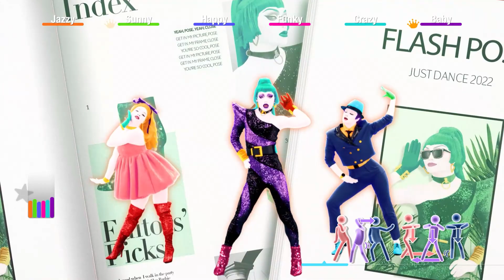FLASH POSE - PABLLO VITTAR FT. CHARLI XCX | JUST DANCE 2022 (OFFICIEL)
Découvrez un aperçu de Just Dance 2022 et préparez-vous à danser sur beaucoup de nouveaux morceaux, comme Flash Pose de Pabllo Vittar Ft. Charli XCX !

Nous sommes très impatients et nous savons que vous l'êtes aussi ! Rendez-vous le 4 novembre pour la sortie du nouvel opus !